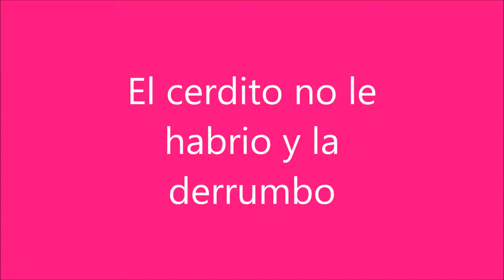los 3 cerditos M-J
En este video se muestra el cuento de los 3 cerditos narrados, el cual nos deja una enseñanza